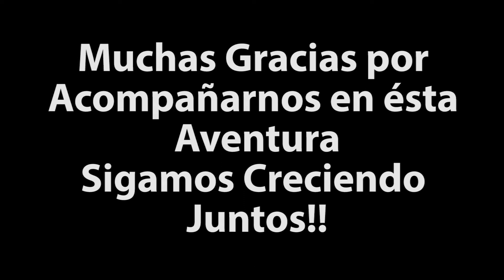Playa*Manzanillo Hotelito Solo para Korami VIP | Viva la vida 101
El ultimo relax en el Hotelito y de la Luna de Miel, seguiremos compartiendo, aprendiendo y creciendo juntos...